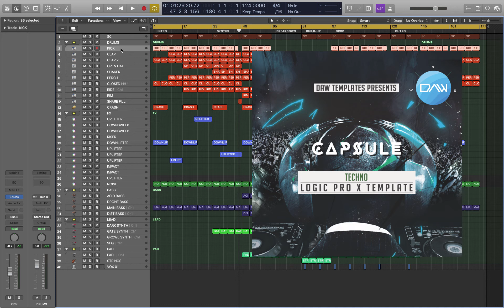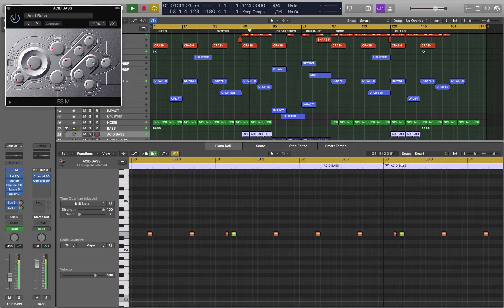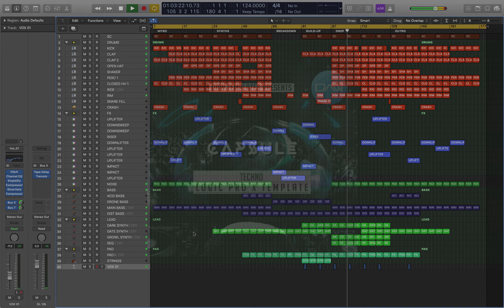Capsule (Techno Logic Pro X template)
Capsule Template
Created in Logic Pro X 10.3.2

Genre: Techno
BPM: 124
Produced: BY Insight